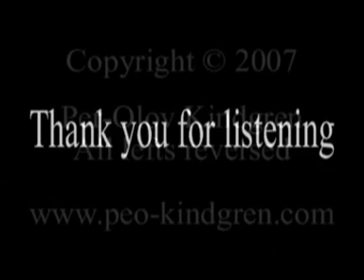Beatles: In My Life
Please find my own compositions as TABs and sheet music
NEW CD! I am proud to announce the release of my second solo album called "Distant Love". for sound samples.

Rubber Soul is the sixth album by The Beatles, first released in December 1965. The album was recorded in just over four weeks to make the Christmas market. It was a major artistic achievement for the band, attaining widespread critical and commercial success, with reviewers taking note of The Beatles' developing musical vision. In 2003, the album was ranked number 5 on Rolling Stone magazine's list of the 500 greatest albums of all time.
The Beatles left a hole for the instrumental break when they recorded In my life. George Martin filled it in the next morning by playing a piano solo and speeding up the tape to make it sound like a harpsichord. Lennon had asked him to fill it with something "baroque."

There is controversy over how involved McCartney was in writing this. Lennon claimed in later interviews that he wrote the whole thing, while McCartney claimed it was an equal collaboration.

This is an autobiographical song about John Lennon's life. He wrote most of the lyrics after being asked why a book he wrote, In His Own Write, revealed more about him than his songs did.
The lyrics about friends refer to Stu Sutcliffe, an early Beatle and great friend of John's who died in 1962, and another friend named Pete Shotton.
Lyrics:
There are places i'll remember
All my life though some have changed
Some forever not for better
Some have gone and some remain
All these places have their moments
With lovers and friends i still can recall
Some are dead and some are living
In my life i've loved them all

But of all these friends and lovers
There is no one compares with you
And these memories lose their meaning
When i think of love as something new
Though i know i'll never lose affection
For people and things that went before
I know i'll often stop and think about them
In my life i love you more

Per-Olov